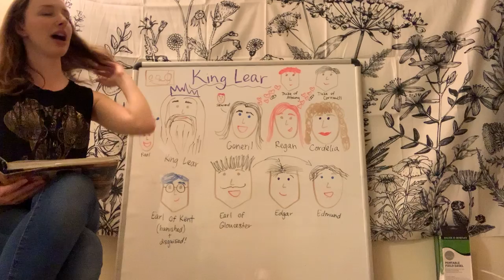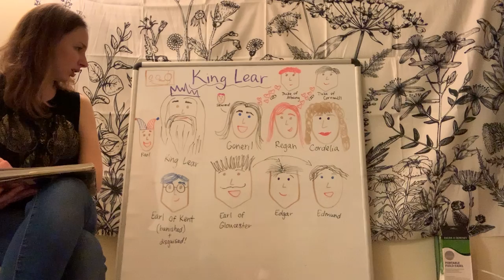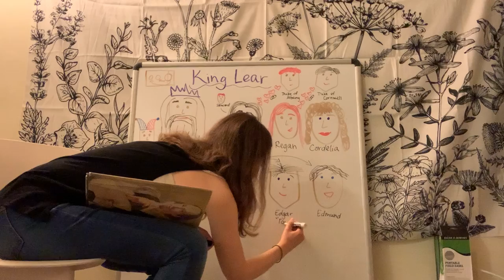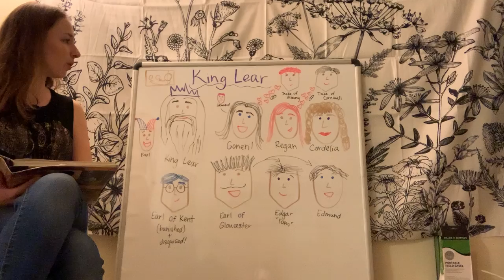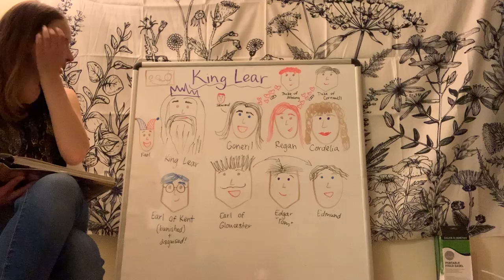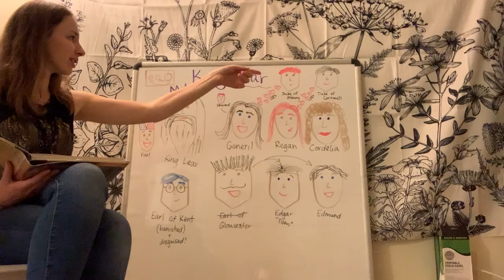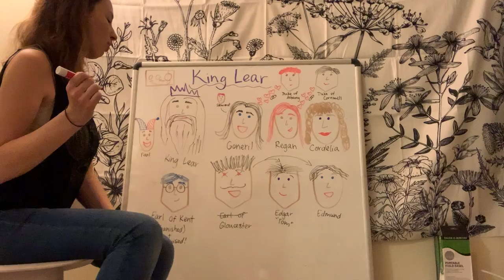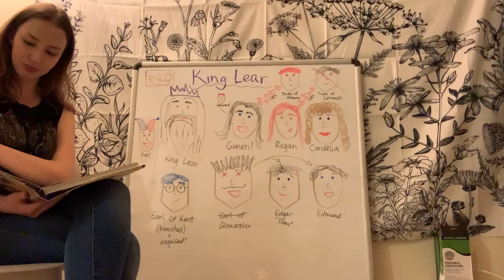King Lear Part 4